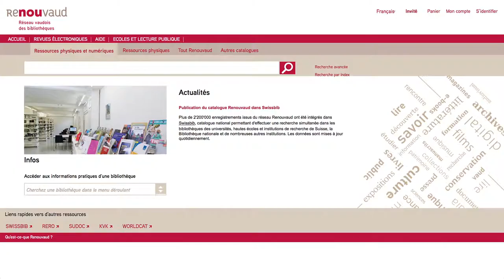Renouvaud - présentation du réseau par J. Frey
Renouvaud - présentation du réseau par J. Frey à l'occasion du 1000e client Alma.